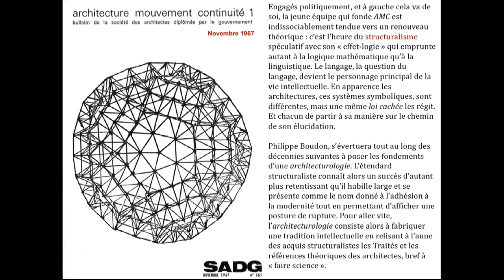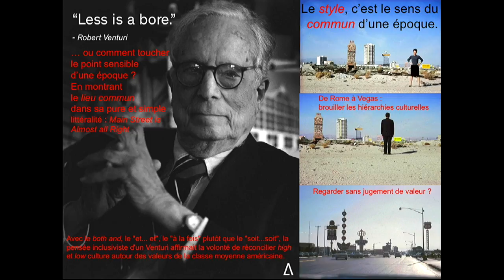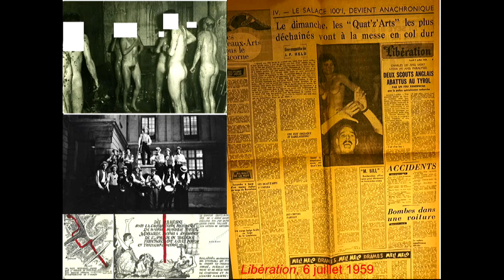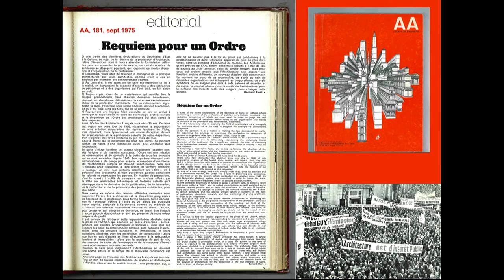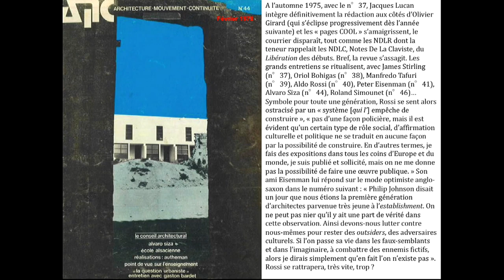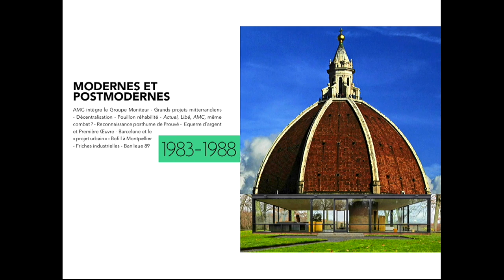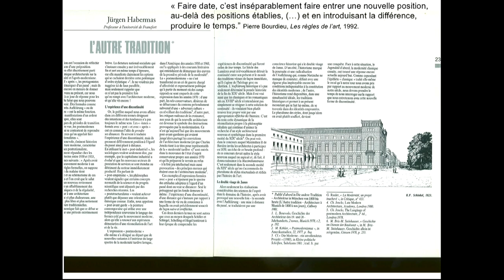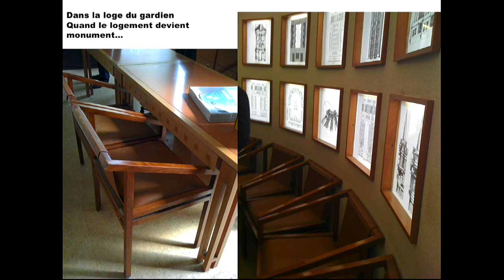Jean-Louis Violeau | AMC 1967-1997 et ses suites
AMC 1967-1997 et ses suites: le critique d'architecture, expert en objets aimés ?

Jean-Louis Violeau est sociologue, professeur à l'ensa Nantes et chercheur au laboratoire AAU-CRENAU.

Ses thèmes de recherche sont la question du logement et ses usages, et l’histoire récente du champ architectural et de l’univers des architectes.